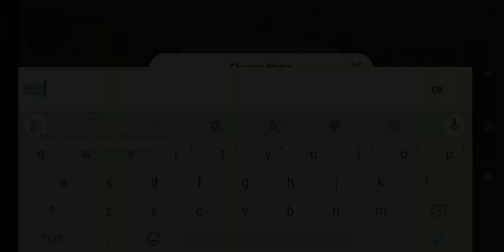How to Add Blank Space In Nickname & Blank Without Name | Play Together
copy 👇

Blank name =ꞶꞴꞴꞶ
Blank name =ㅤㅤㅤㅤﾠﾠﾠﾠㅤ
space =ꞲꞲㅤ